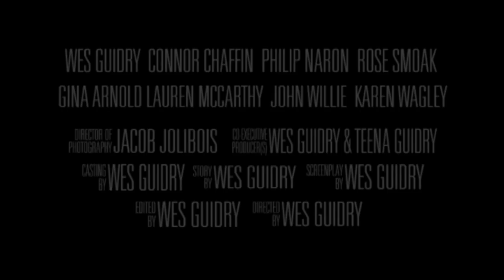The Least of These (Official Trailer)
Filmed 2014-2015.